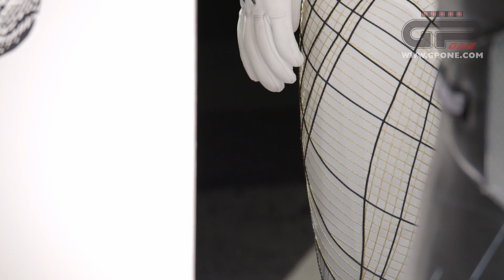Dainese e MIT per Nasa: dalla loro partnership alla nascita della linea Explorer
► Quando la NASA ha iniziato ad immaginare la missione su Marte ha trovato nel MIT ed in Dainese i partner perfetti per realizzare le tute per gli astronauti
► Grazie alla tecnologia delle linee di non estensione, la BioSuite di Dainese potrà consentire in futuro agli astronauti di visitare il pianeta rosso
►Una tecnologia che Dainese ha già introdotto sui prodotti di serie di tutta la linea Explorer